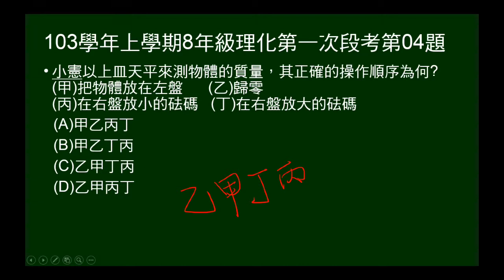103學年上8年級理化一段第04題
天平使用步驟。